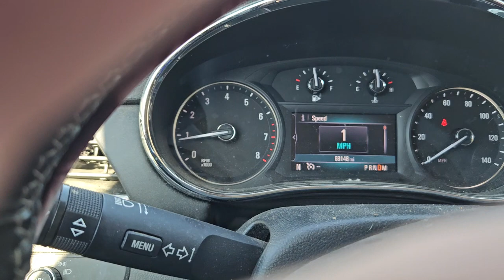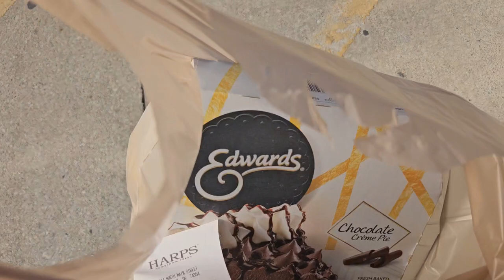Harps vlog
going to harps for chocolate pie